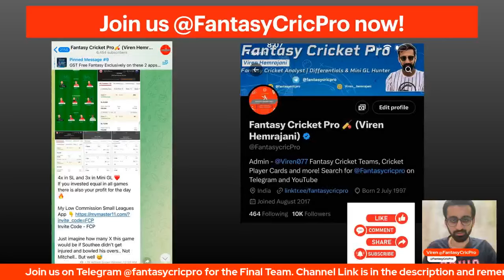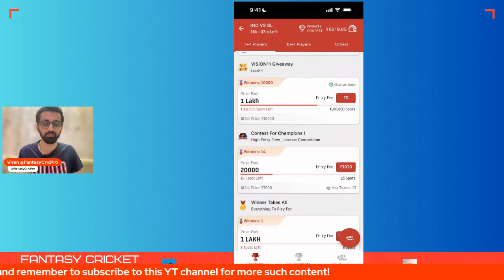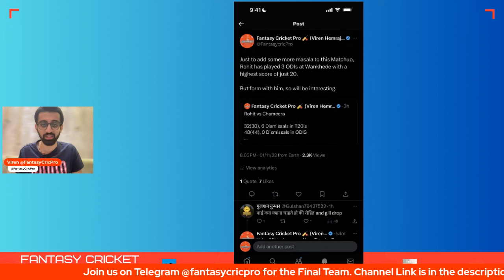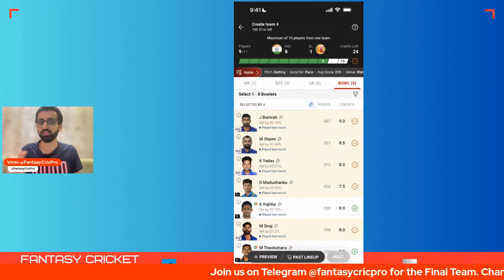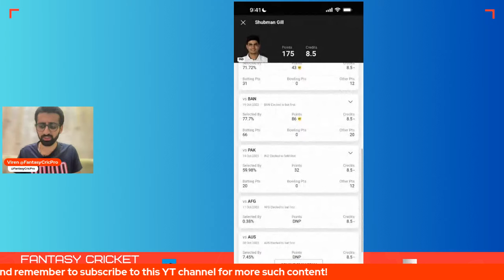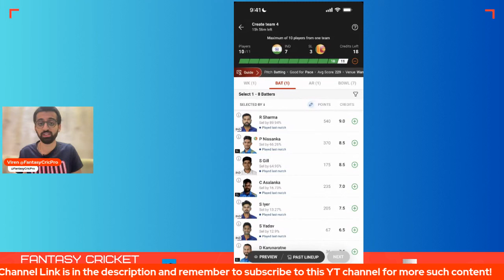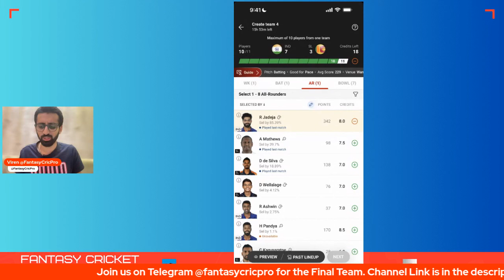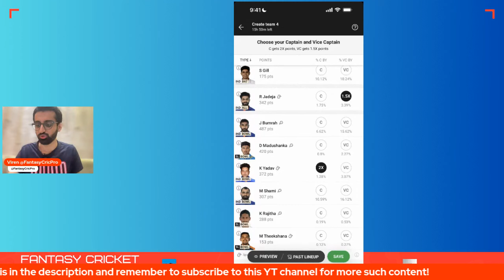IND vs SL Dream11 Prediction | SL vs IND Dream11 Team | SL vs IND Fantasy Preview | Wankhede Pitch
SL vs IND dream11 prediction, Dream11 Team today match, Mumbai Stadium Pitch

Mumbai Pitch
Wankhede Stadium